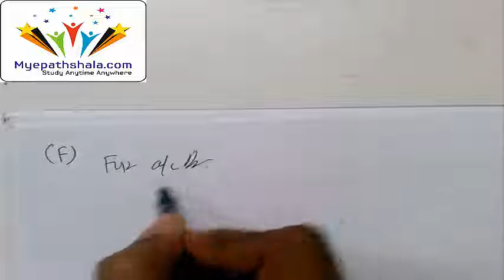19.4 Rectification of Errors (Class XI Accounts)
- Numerical Practice DK Goel ( Ex. 17 - 20 )

1️⃣ Download and Install Anurag Classes App from PlayStore.
2️⃣ Register on it with your number as a student.
4️⃣ Watch Videos, Notes and Test series (MCQs) of all topics